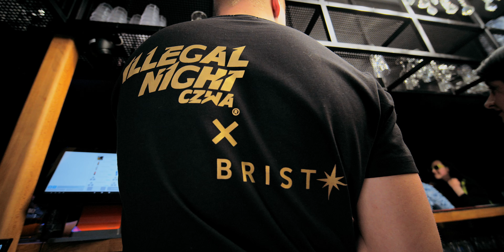GIBBS / AFTER PARTY / ILLEGAL NIGHT - FULL VIDEO ★ GIBBS koncert ★ CZĘSTOCHOWA ★ PT/SB 8-9.04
★BRISTOL★:

1. GIBBS | CZARNO NA BIAŁYM TOUR | CZĘSTOCHOWA | 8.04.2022r.

2. AFTER PARTY | CZĘSTOCHOWA | 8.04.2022r.
WIEK: 18+
Dress code: CASUAL
Tax:
20 PLN woman
30 PLN man
Uczestnicy koncertu Gibbs - wejście na afterparty w cenie biletu
★ PROMO: Jägermeister /40ml/ - 10 pln (cała noc)

3. ILLEGAL NIGHT | CZĘSTOCHOWA | 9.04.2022r.
Wiek: 18+
Dress code: CASUAL
Tax:
20 PLN woman
30 PLN man